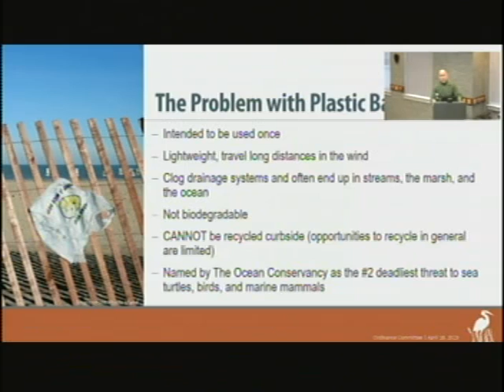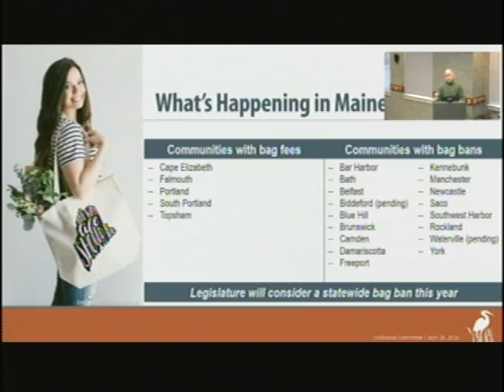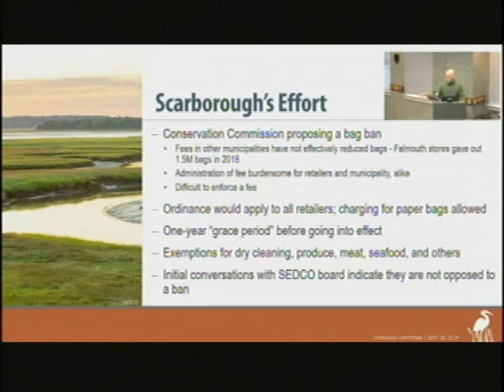Ordinance, April 18, 2019, Scarborough, Maine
Ordinance, April 18, 2019, Scarborough, Maine meeting. 1:44:25